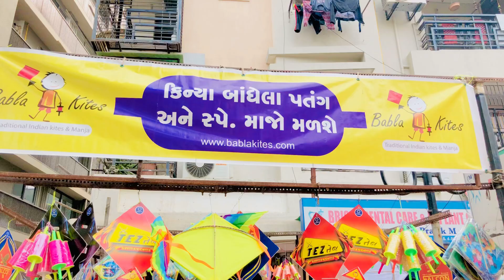BUY BEST MANJA & KITE | ONLINE MANJA & KITE SHOP IN AHMEDABAD | UTTRAYAN 2021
BEST MANJA & KITE SHOP IN AHMEDABAD | ONLINE MANJA(DORI) & KITE SHOP | UTTRAYAN 2021

Address : Babla Kites - Fancy Kites and Original Kite Thread Shop (Coats and Vardhman))
Shop A4 Devsrushti, 2, Lad Society Rd, near GSC Bank, Nehru Park, Vastrapur, Ahmedabad, Gujarat 380015

We all know Uttarayan is coming!!!
So here is a beautiful love story by Devansh Shah on Uttarayan.
So please check it out